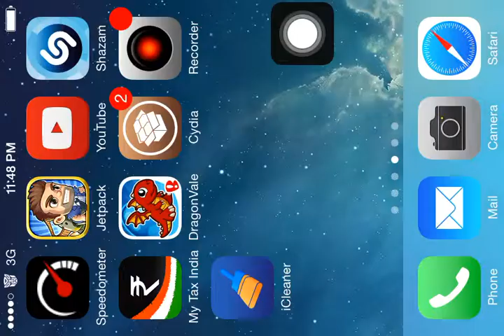How to Breed Moss Dragon in Dragonvale 100% real